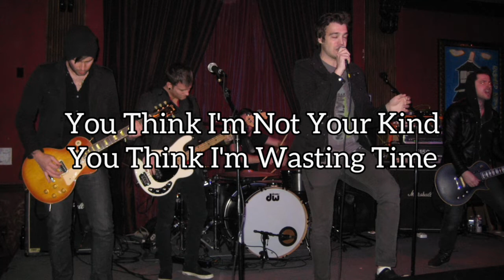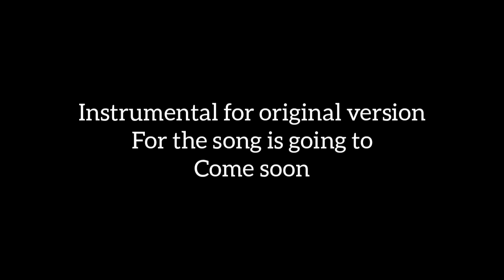Downplay - Goodbye (Acoustic Unofficial Instrumental)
Downplay - Goodbye Acoustic (instrumental)

Artist - Downplay

Song - Goodbye Acoustic

If you have any songs by the bands listed here that you want me to do a lyric video for comment who and what song:

Starset - Downplay - MNQN - Three Days Grace - My Darkest Days - Saint Asonia - Citizen Soldier - Ice Nine Kills - Badflower

Downplay Links Links

Downplay Instagram:  N/A

All music will now be linked and their Socials will be displayed as well.